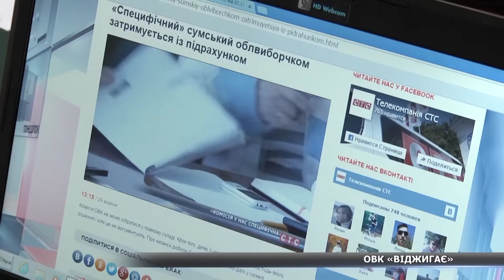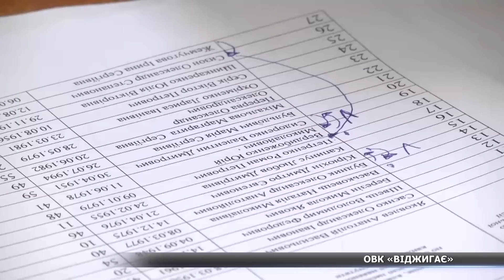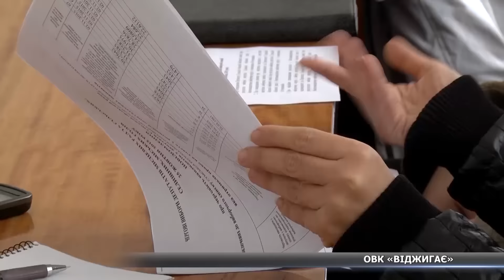Облвиборчком підбив результати виборів і виправив помилку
Останній рубіж виборів в облраду. На підсумковій комісії ОВК дивилися новини, спали, та й трохи працювали. Про серйозну роботу специфічної комісії далі у сюжеті.